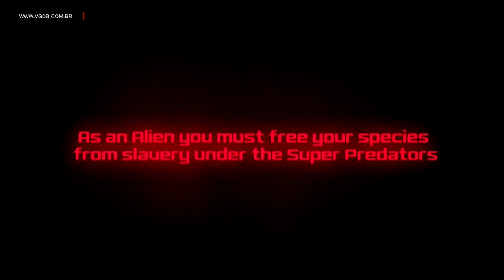AVP: Evolution (trailer) - Ouya - VGDB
Trailer do game AVP: Evolution para Ouya.

Jogo gravado no hardware real.